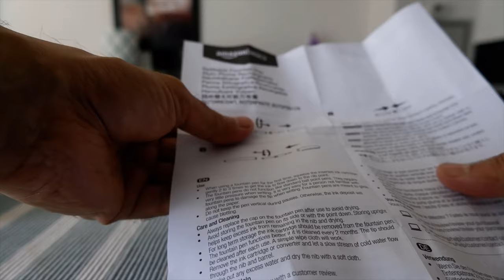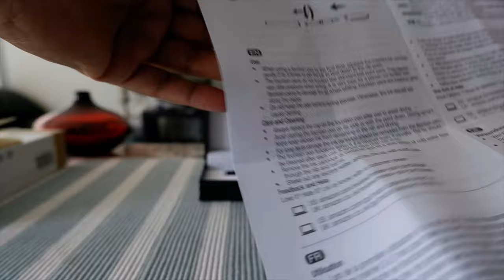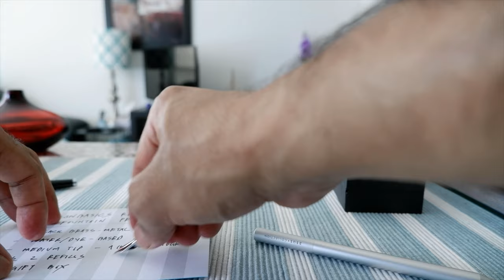Amazon Fountain Pen | Unboxing & Review | AmazonBasics Refillable Fountain Pen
AmazonBasics Refillable Fountain Pen - Medium Point/Black Ink

Refillable Fountain Pen by AmazonBasics | Model # FC008A-1-M

AmazonBasics Refillable Fountain Pen caught my attention because of its good looks and attractive price. It's not always you will come across a Refillable Fountain Pen at this low price.

AmazonBasics Refillable Fountain Pen looks very higher-end, but won’t break your wallet.

Today, I will review the AmazonBasics Refillable Fountain Pen in this video.

Some features:

- Simple designing
- Black Brass - Metal Barrel
- Water/Dye-based black ink
- Medium tip - 1 ink cartridge with 2 refills
- Black case included
- AmazonBasics 1-year limited warranty

Chapters:
0:00 Intro
0:25 Why I bought this Cross pen
2:05 unboxing AmazonBasics Refillable Fountain Pen
3:40 AmazonBasics Refillable Fountain Pen
8:10 Writing Test
8:50 Conclusions